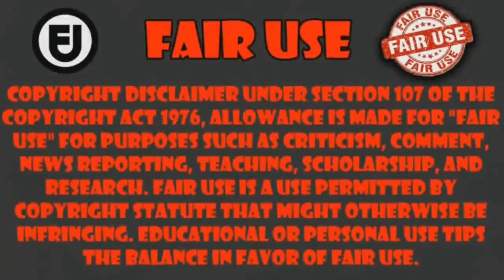cuando conoces a alguien que molesta a las waifus y te enojas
Anime Amagami-san Chi no Enmusubi capitulo 4      ___________________________